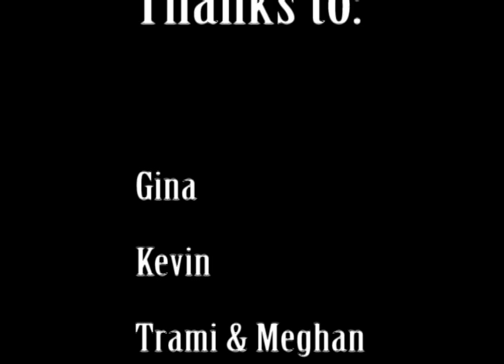Animated Jack-o-Lantern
I carved eight frames of stills from an animation around the outside of a pumpkin, placed it on a record turntable spinning at 33rpm, and illuminated the inside with a strobe light to get this effect.